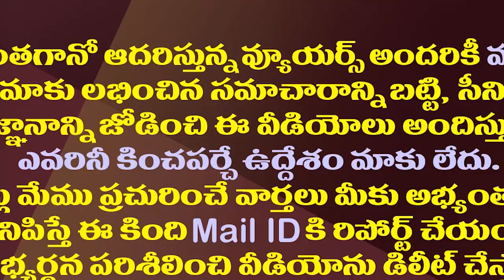ఎమ్మెల్యేలను లాగేసుకుంటే..చంద్రబాబుపై పవన్ డౌట్ ఇదేనట!| Pawan Suspects Chandrababu In This Aspect